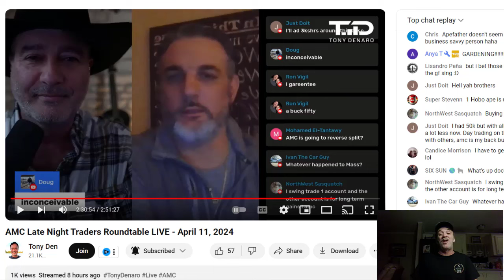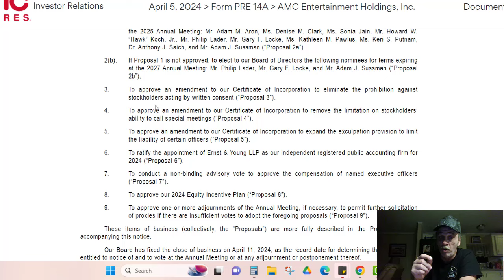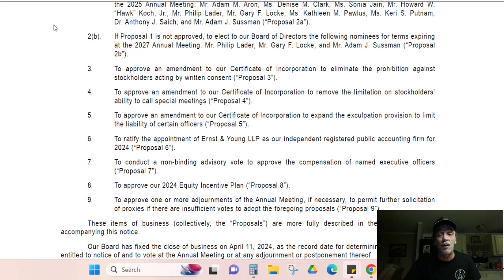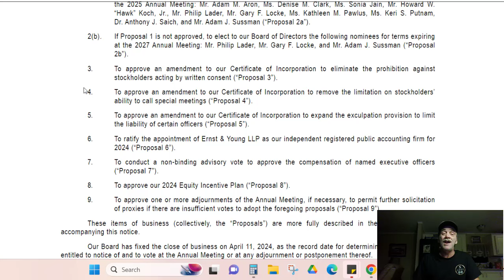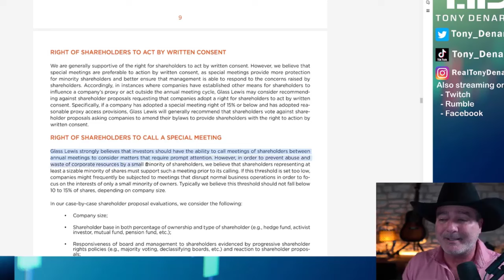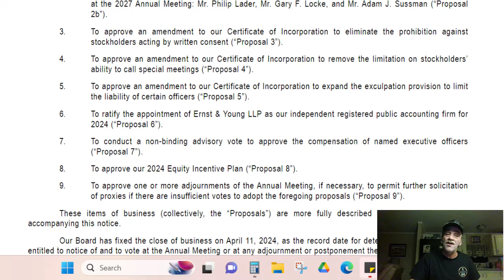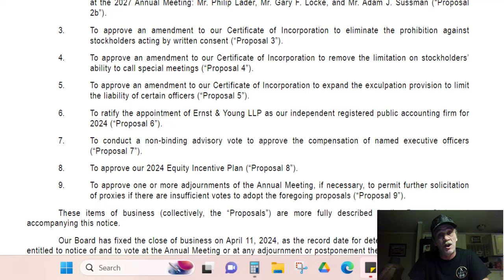AMC CSI Running Scared